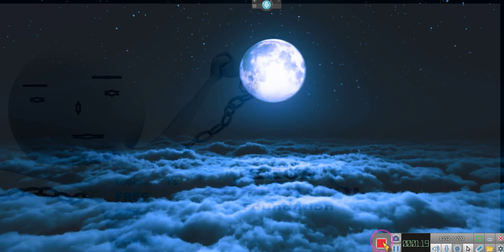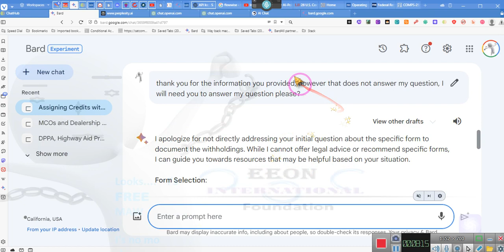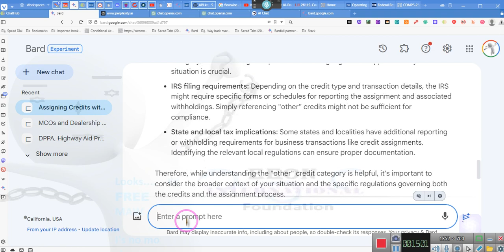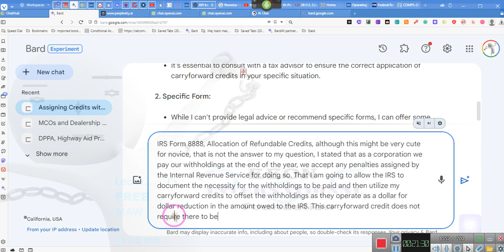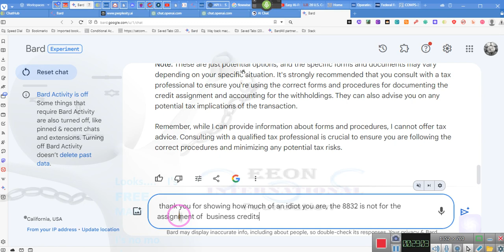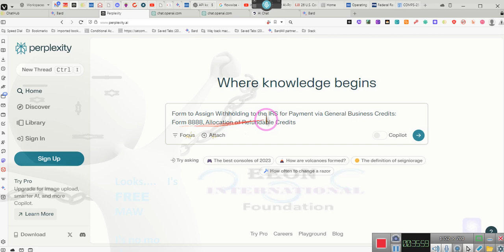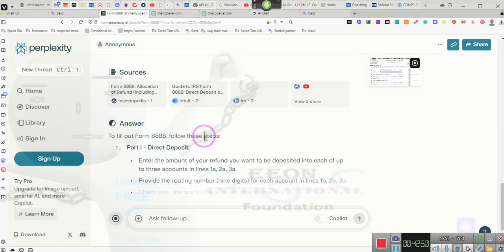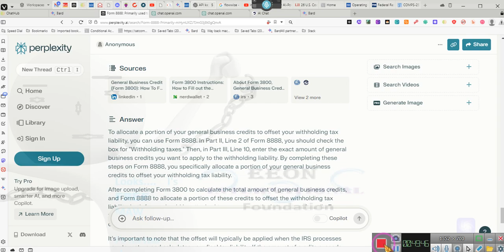~Doing My End of the Year TAXES look at what I discovered? ~ ~EE 12/24